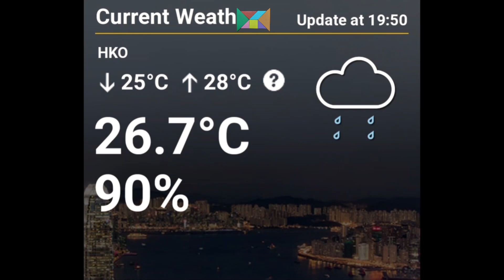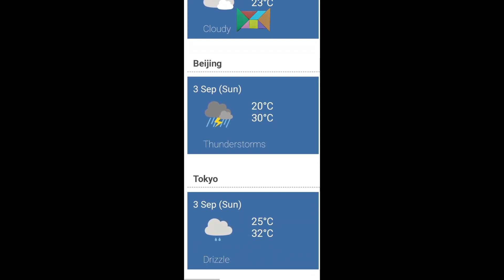SOCIETY TV WEATHER REPORT | 2023 9 2 19:55